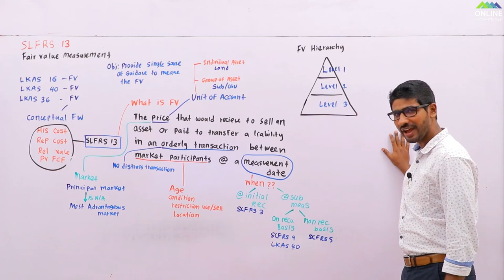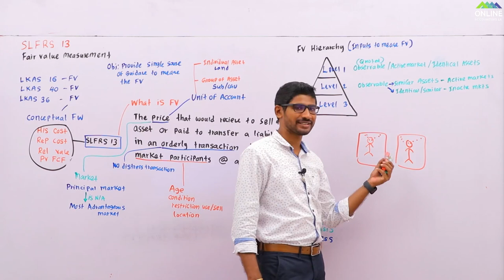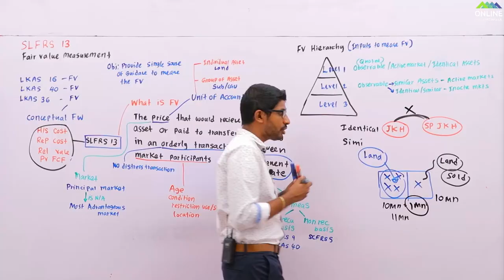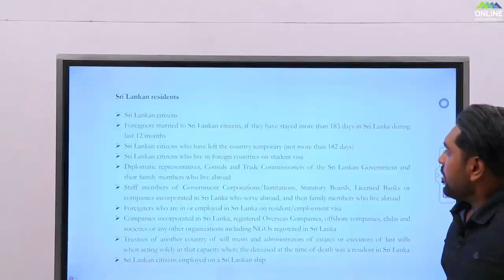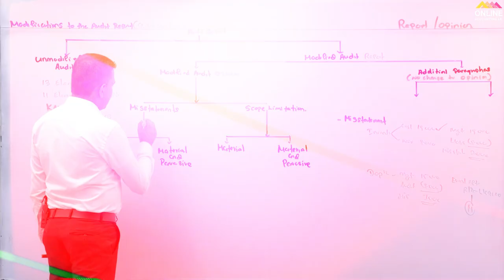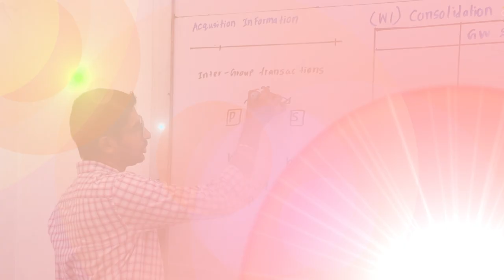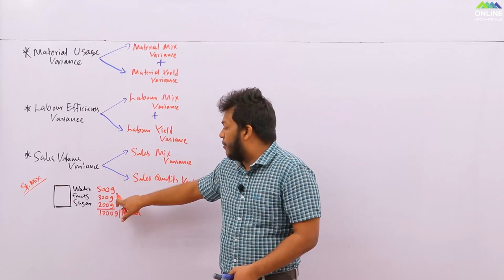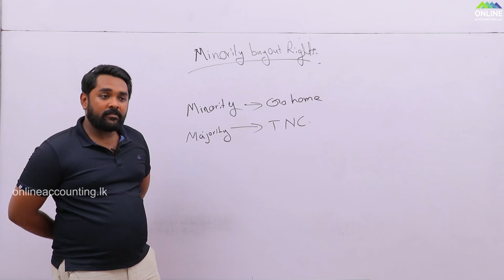CA Corporate Level | Best Lecture Panel in Sri Lanka | Chartered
The Best ever Lecture panel in CA history for Corporate Level. Join with the Best Lecturers in each subjects to finish off CA Corporate Level.